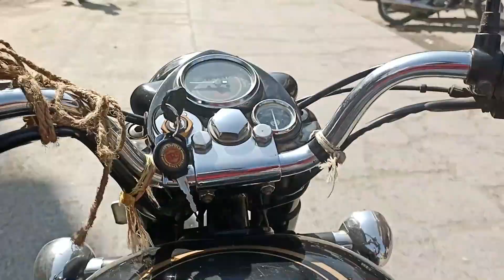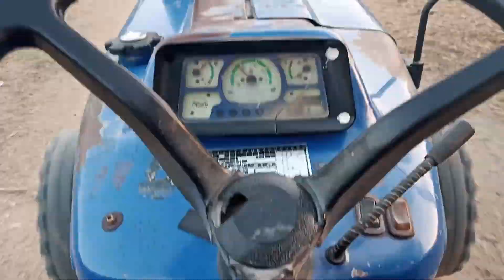राजस्थान खाना लपसी और हल्दी की सब्जी/rajathan food lapsi and haldi ki sabji/rajathan food /राजस्थान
Rajasthani Women Cooking Food and Rural life of Rajasthan # India
Village life at rural Rajasthan # bheem goda A Beautiful Village

Indian Village Life # vlog With The Rajasthani Women
we Visited to a small village in India, Rajasthan

Traditional villages near barmer and Jaisalmer
Indian Village Woman Cooking sogra #, bajara roti.
gavon ki life .. deshi life...
# I LIVED IN AN INDIAN VILLAGE! vlogger Reactions to Rural Life in India rajasthan,

# Indian village Family working husband wife... together

# Indian Village Woman Making bajara roti In Rajasthan .

rabodi ki sabji kaise banti hai
Rabodi ki sabji rajasthani,rabodi,rabodi ki sabzi,rabodi kaise banate hain,rabodi ki sabji#rabodi sabji recipe#गांव की सब्जी,village food,how to make,village life,curry recipes,village life of rajasthan,indian village cooking style,village recipe#village recipe veg,village recipes indian#village recipes in hindi#village recipe video,vegetarian recipes indian village,मारवाड़ी सब्जी,ganv ki sabji#gav ki sabji,gaon ki sabji#gaon ki sabji banana,gaon ki roti sabji,
Indian Village House In Rajasthan :Traditional With Cow milk food.
Rajasthan village life style people cooking food and Lifestyle rural village Rajasthan women cooking making food on chulha sigdi and making vegetable curd butter milk real old traditional village# lifestyle India Rajasthan Hello all lovely people, we welcome you all to our youtube family We will make lovely videos on village life vlogs, dairy farm, buffallo milking, everyday vlogs,